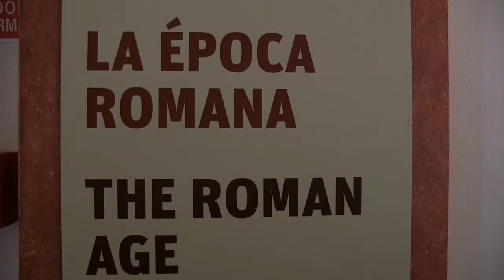HISTORIA DE ÉCIJA-SEVILLA. España.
Los orígenes: Pre y Protohistoria:
      La historia de Écija es tan amplia como su riqueza artística. La fundación de la ciudad se sitúa hacia el siglo VIII antes de Cristo, en el ámbito de la   civilización tartésica
Pulsa este enlace para más información: